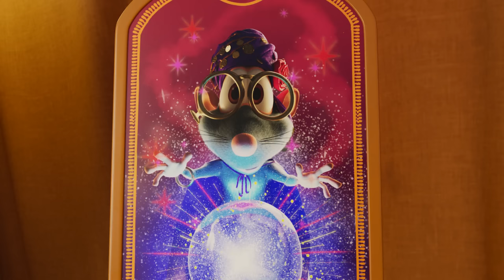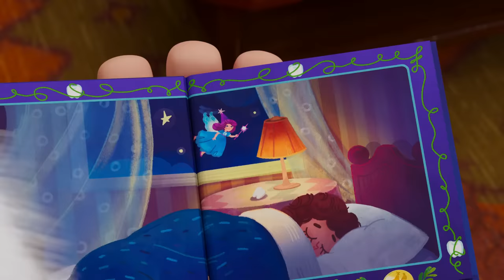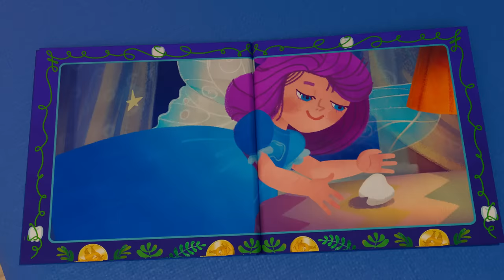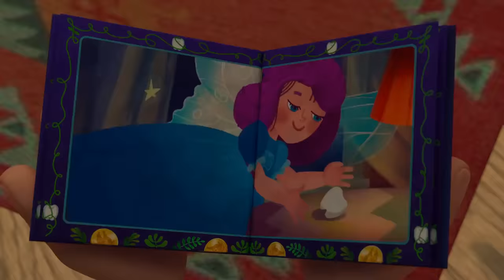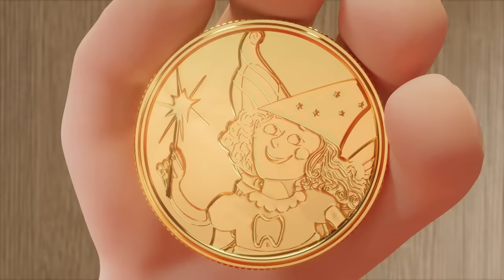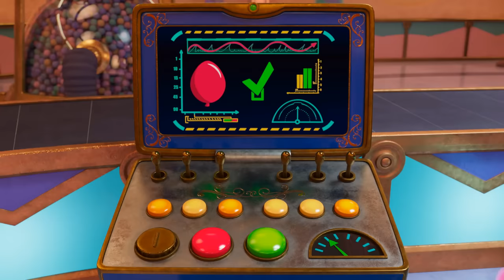Booba - Compilation of All Episodes - 67 - Cartoon for kids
0:00:00 - Magic Lamp
0:04:31 - Funfair
0:08:58 - Watermelon
0:13:26 - Tooth Fairy
0:17:57 - Easter
0:22:25 - Firefighter
0:26:49 - Clay crafts
0:31:05 - Juice
0:34:40 - Booba in the Future
0:39:10 - Circus Adventure
0:43:35 - Office
0:48:06 - Santa’s Grotto
0:52:37 - Kitchen Adventures
0:56:58 - Flying
1:00:40 - Halloween
1:05:12 - Show
1:09:02 - Guest
1:12:42 - Magic Wardrobe
1:16:16 - Treasure Map
1:20:01 - Magic chalk
1:23:44 - Music Shop
1:27:16 - Gift Shop
1:30:59 - Bowling
1:34:40 - Crazy Golf
1:38:24 - Toy Store
1:42:05 - Sandwiches
1:44:57 - Ghost
1:48:43 - Video Game
1:52:21 - Playtime
1:55:54 - Christmas Tree
1:59:37 - Hockey
2:03:22 - Super Booba
2:06:39 - Remote Control
2:10:24 - Ball
2:13:51 - Farm
2:17:22 - Museum
2:20:51 - Aircraft
2:24:24 - Train
2:28:02 - Terrace
2:31:25 - UFO
2:35:00 - Fitness Club
2:38:30 - Noise
2:42:02 - Grapes
2:45:31 - Concert Hall
2:49:12 - Supermarket
2:53:08 - Metro
2:56:17 - Burger
3:00:13 - Bulb
3:03:41 - Cinema Hall
3:07:14 - Party
3:10:39 - Circus
3:13:50 - Painting
3:17:29 - Mousetrap
3:21:09 - Bow Tie
3:24:40 - Attic
3:27:59 - Garage
3:31:30 - Candle
3:34:46 - Biology Cabinet ___